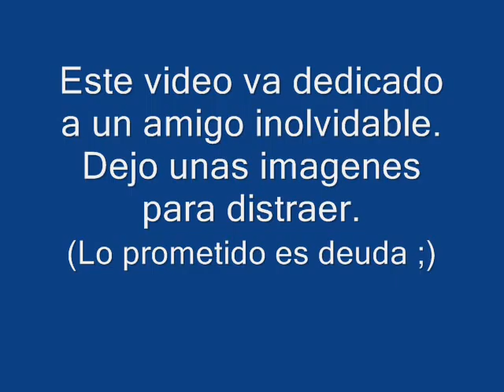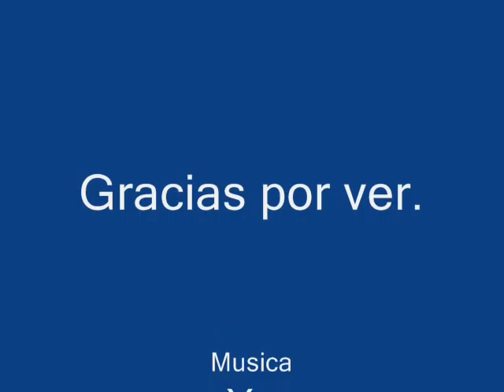15 Seconds In Heaven (Furry)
For A Really Special Someone. I Hope You Like It
3rd Image Is Winter Treehouse By Alex Kaiser
Furry Images Are By A Bunch Of Awesome Guys At Furraffinity Whose Names I Dont Remember. (Awesome furry drawings!)
Use My Song For Whatever You Want, Just List Me As The Creator Please.
Its My First Piano Composition, I Hope It Wasnt Too Bad